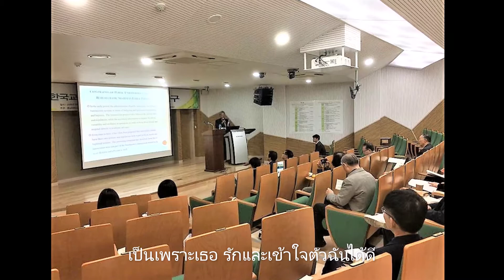เพลง วาสนารัก Ver. มิตรสัมพันธ์ ขับร้องโดย ดร.สัมฤทธิ์ ยศสมศักดิ์ ประกอบการเดินทางไปเกาหลี ต.ค. 2559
The trip for me to give a lecture at KEAS's Conference was made possible and mostly arranged by Prof.Dr. Chun Se-yeoung and Dr.Lee Sun-ho between 27-31 October 2016. The first day after arriving in Daejeon, Dr. Kim Tack-kyun picked us up at the first bus stop. We came to LAON Convention Hotel and checked in for Room no.8 on the third floor of the new building. We had lunch together at a Chinese Restaurant nearby around 2.00 pm. and then drove to Beopjusa Temple located in Boeun. After sight-seeing around the temple and a trail nearby led by Mr. Bup Ju-sa, an ex-student of Dr.Kim, we drove back to Daejeon, had dinner at a traditional restaurant, then took a rest. On the second day in Daejeon, we got up and went to have breakfast in the lobby of LAON Convention Hotel around 8.30 am. Dr.Kim drove us to the College of Education, CNU. After the opening ceremony, I gave the lecture concerning my topic to the audience. We had lunch in the university canteen with all participants and then we accompanied by Prof.Joo Sam-hwan went to Jeonju Hanok Village. We had dinner together in a traditional restaurant in the village before coming back to LAON Convention Hotel around 10.00 pm. On the third day in Daejeon, we went to have breakfast in the Hotel's lobby with Prof.Dr.Joo Sam-hwan. After breakfast, we headed for Deogyusan National Park and spent much time riding the cable car to the top station, then walking up to the peak of the mountain. We had lunch in a traditional local restaurant nearby owned by a sister of Dr.Kim Yong-nam's wife. On the way back to Daejeon, we stopped over at the new tower of Sejong City and rode the elevator to the top of the tower to see the government's offices below. This new city is regarded as a new capital city next to Seoul because almost half of all government offices were moved here three years earlier including Prime Minister Office. We arrived at the hotel around 5 pm. and had dinner at a traditional restaurant selling Samgyeopsal. We came back to the Hotel around 8.30 pm. My wife and I went out to a public hot-spring venue in front of the hotel to soak our feet for a half-hour before going to bed The last day, I walked to CNU from LAON Convention Hotel at 6.30 am. and spent around 2 hours on campus walking around and came back to the hotel. Prof.Dr.Chun and his wife came to pick up us and saw us off at the bus stop for Incheon Airport around 10.45 am. We arrived at the airport and returned to Bangkok safely around 8.10 pm. Our trip ended up with happiness and good memories for our friendships. This was my retirement party in Korea. Thank you very much to all my friends.